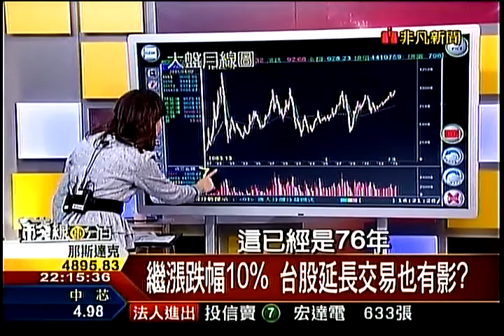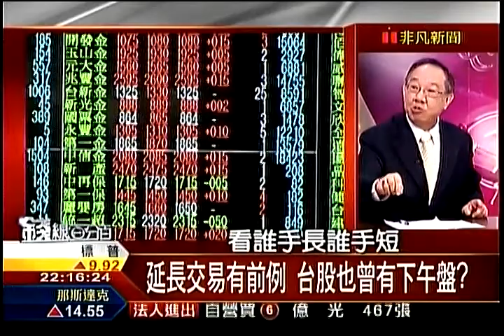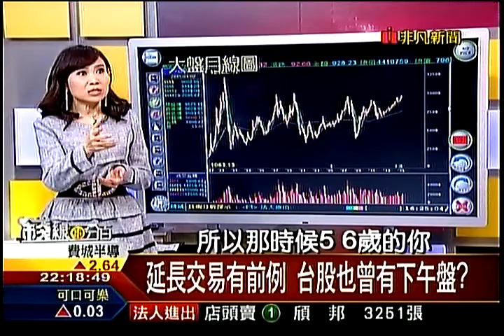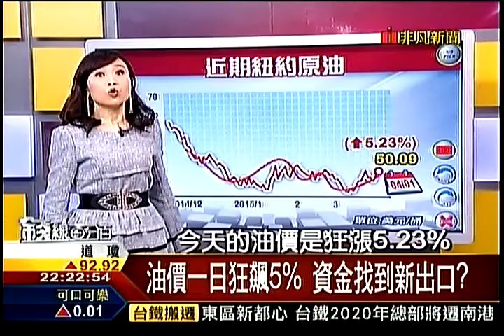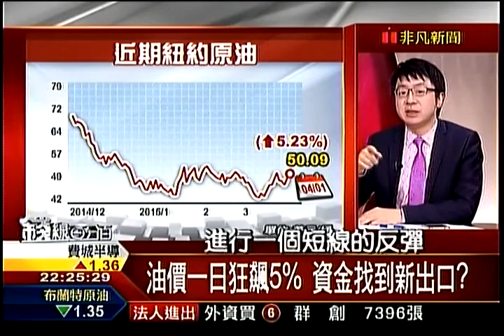錢線百分百2 20150402